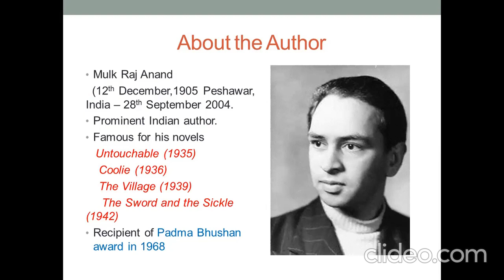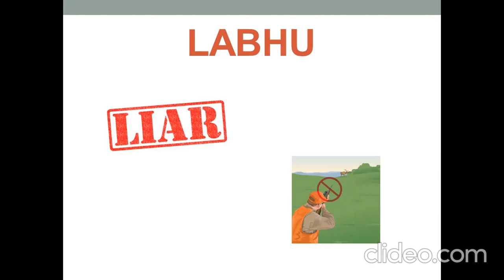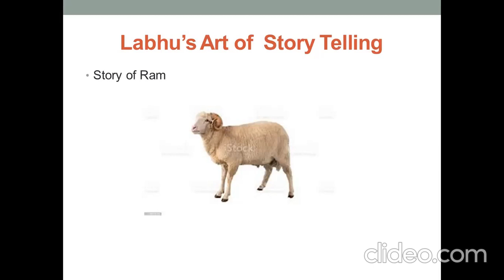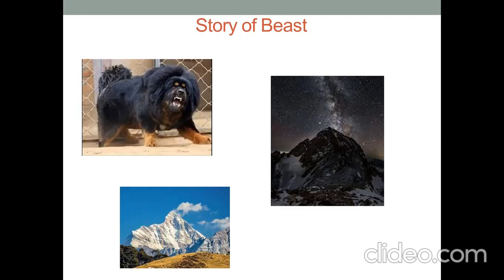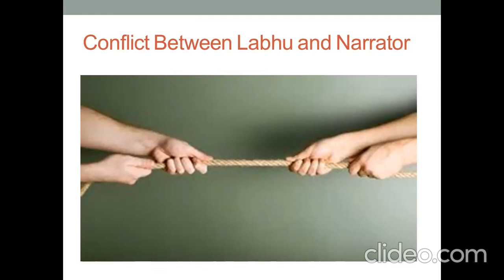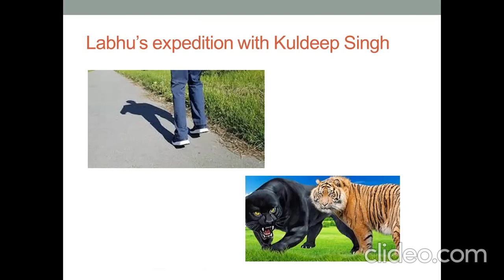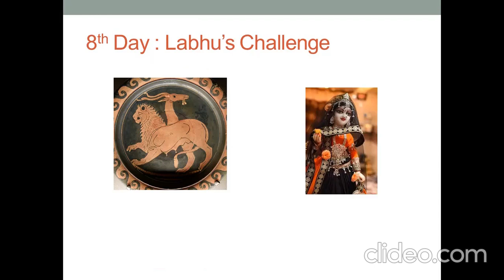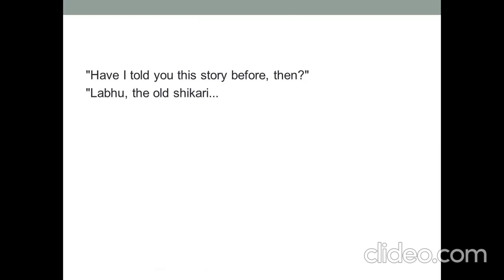THE LIAR - MULKRAJ ANAND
theliar Labhu theliar summary#theliarsummary#Mulkrajanand
Highlights :
The Liar : explanation
The Liar : Summary
The Liar : theme of the story
About Mulk Raj Anand